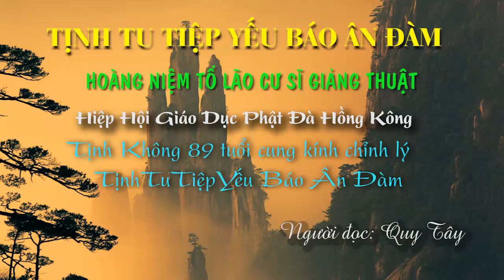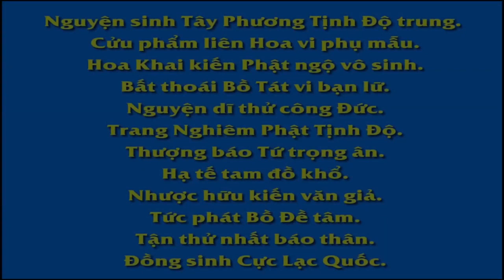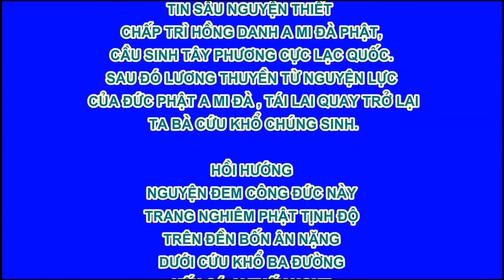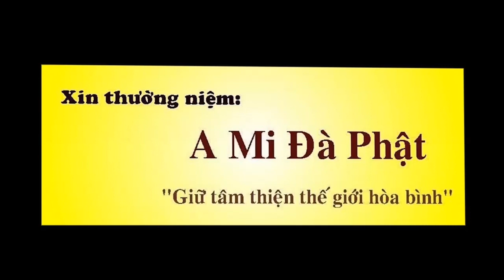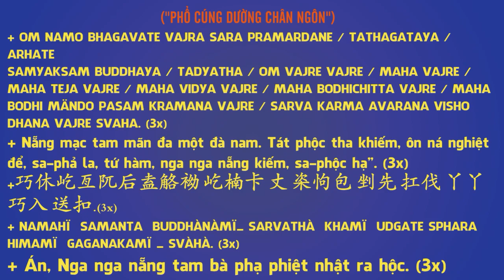Mới Tịnh Tu Tiệp Yếu Báo Ân Đàm, Phần 27, Lễ Thứ 26, Pháp Âm HD